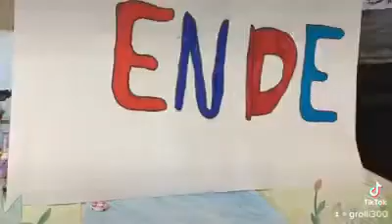Stopmotion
Gerne liken, teilen, folgen oder kommentieren